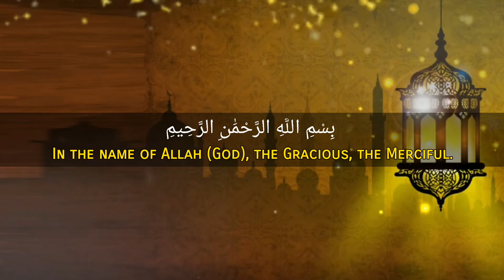Surah Inshirah with English 94 | Mishary bin Rashid Alafasy | Pacific Media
Al-Inshirah, or al-Sharh is the ninety-fourth chapter of the Qur'an with eight verses.

-Pacific Media Team